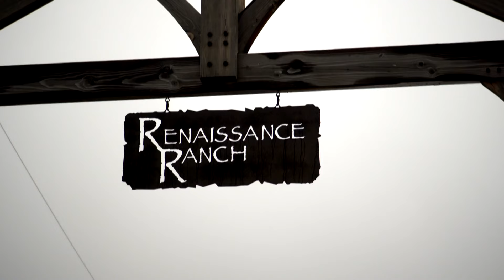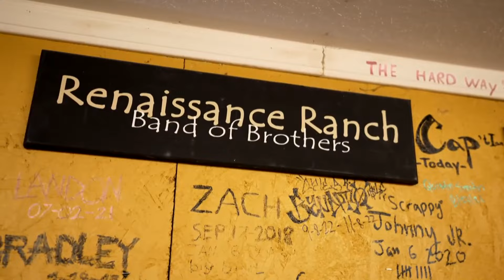Bettering his riding, bettering himself: Brady Oleson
Some things are bigger than riding bulls. For Brady Oleson, it was looking at his addiction head-on and doing something about it." "Sometimes 8 seconds is only half the battle. For Brady Oleson, the other half was conquering his addiction to alcohol and becoming a better person.

🤠 Tickets to the PBR World Finals + Kid Rock's Rock N Rodeo